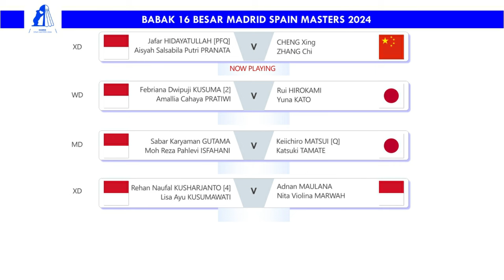Hasil Babak 16 Besar Spain Masters 2024. Ester Pulangkan Unggulan Asal Vietnam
Hasil Babak 16 Besar Badminton Madrid Spain Masters 2024 Day 3 Tadi Malam. Ester Nurumi Tri Wardoyo, & Komang Ayu Cahya Dewi Lolos Perempat Final